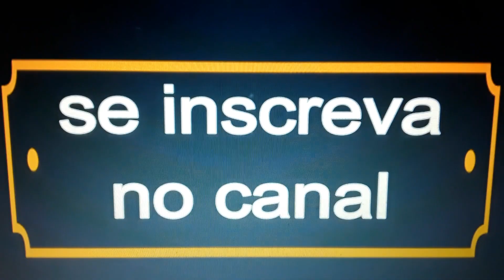Formosa do Rio Preto - Bahia